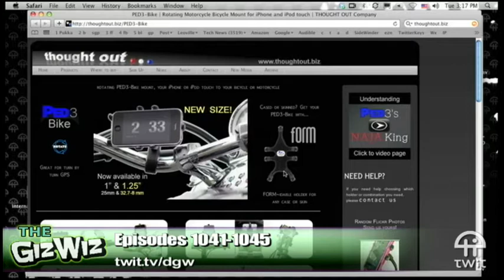Daily Giz Wiz 1042: The Sanyo Exacti VPC-CS1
Capture full HD video with Sanyo's compact, lightweight Exacti VPC-CS1.

Show notes.

Bandwidth for Daily Giz Wiz is provided by AOL Music and Spinner.com.